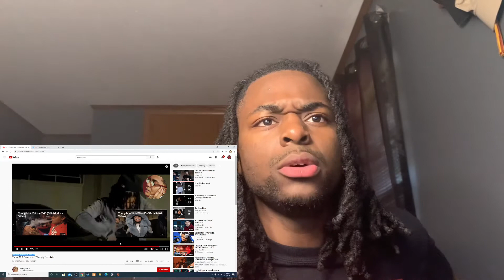Young M.A Ooouuuvue (Official Music Video) Reaction!!!